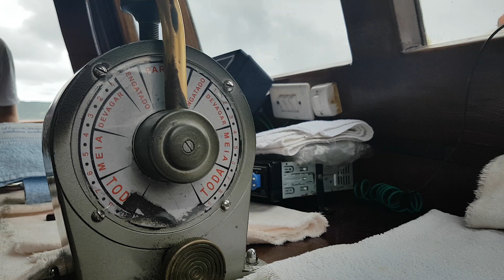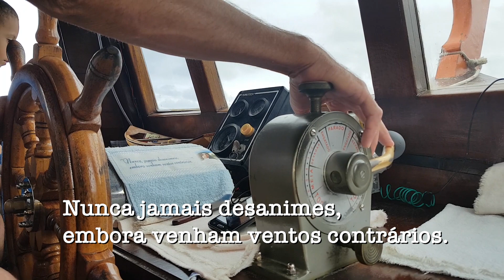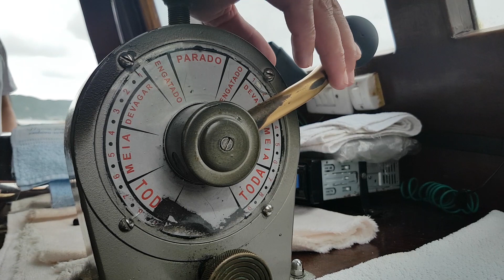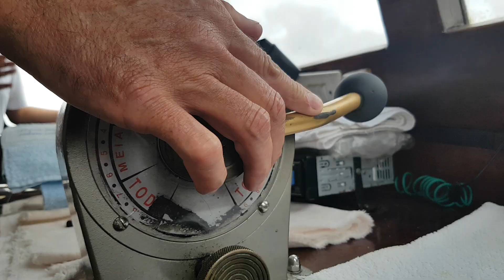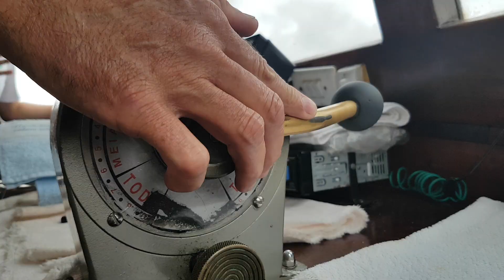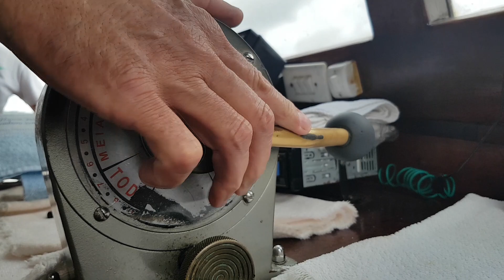Costa da Lagoa - Dica de excelente passeio em Floripa !!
Os preços são super baratos, pois os barcos funcionam como meio de transporte para os moradores da região. É quase de "grátis", ou seja, sem exploração do turista. É um passeio onde todos podem se sentir verdadeiros manezinhos da ilha, e dexfrutar deste maravilhoso lugar que é a Costa da Lagoa. O ponto principal de partida fica ali do ladinho da pontezinha da Lagoa. Digita ai no Google Maps​ "Costa da Lagoa". Valeu !! Dica do menezinho Ricardo Weg​